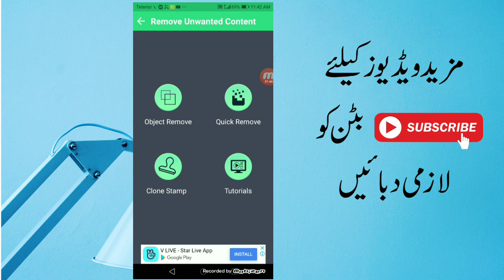New App To Remove Unwated Thing From Photo || Must Try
Hi frndzz in this video New App To Remove Unwated Thing  From Photo || Must Try

Top Useful Andriod App Mind blowing App || Must Try